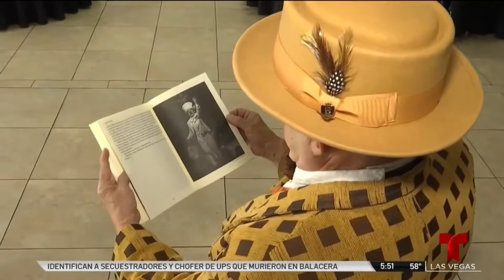Congreso internacional de payasos latinos en Las Vegas NV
Todos los payasos unidos por una sola causa compartir y superarse en este bonito arte